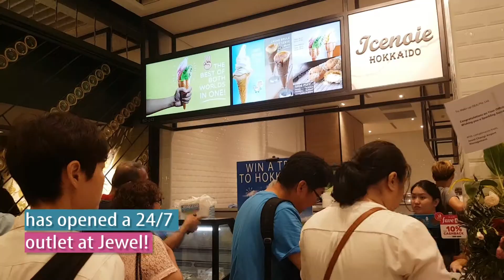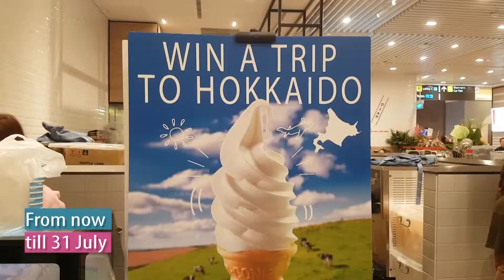[FOOD] Icenoie Hokkaido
Icenoie Hokkaido uses milk produced at ranches in Naganuma, Hokkaido for their products, so you will feel as if you are enjoying their soft serve or gelato straight from the farm!

Address: 78 Airport Boulevard, B2-243 Food Hall @ Jewel Changi Airport, Singapore 819663
Opening hours: 24 hours, Daily